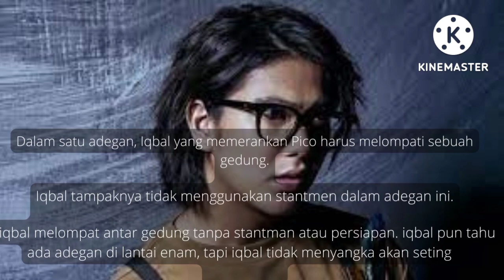5 Fakta Menarik Film Mencuri Raden Saleh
Film mencuri raden saleh sangat ditunggu tunggu oleh penikmat film tanah air. nah sebelum menonton film nya saya akan membeberkan beberapa fakta menarik nya dulu ya. jangan lupa ditonton sampai abis